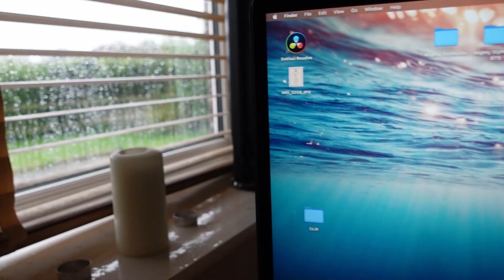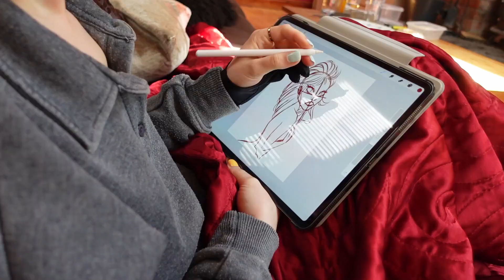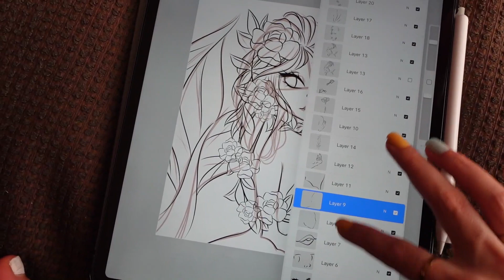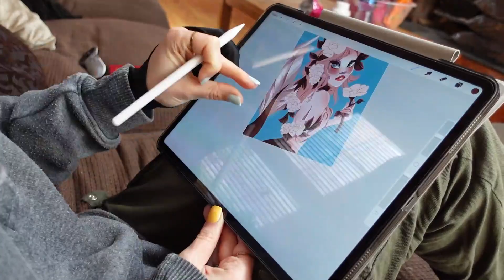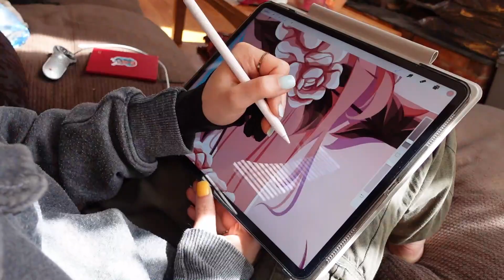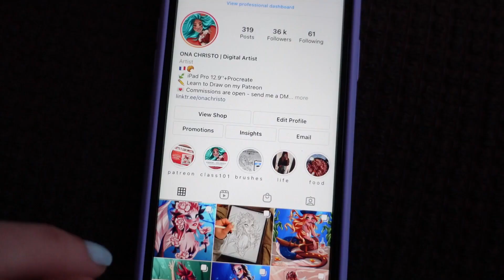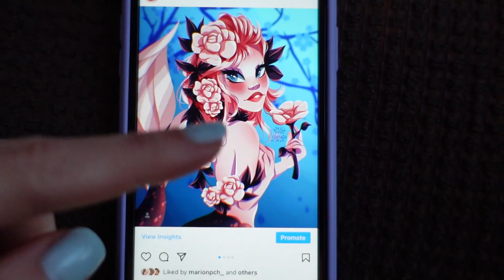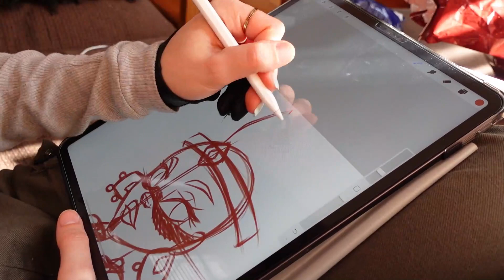Vlog #5 - STUDIO VLOG // ART VLOG // Working on PATREON, Drawing on PROCREATE and Drawing for MERMAY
I'm Ona, a Freelance Digital Illustrator from France. I specify in Character Design and have been doing so for the past few years!
Art has always been a big part of my life since I was a toddler. My parents bought me many art books as soon as they could see I showed a big interest in illustration, since I was 6 years old. I have experienced with many different styles such as manga, realism and cartoon. I have also worked with different mediums like paints, markers, pencils, inks and now digital. I love spending hours creating my own characters and stories to go with them.

As I have grown, I have found a true passion for character design. I absolutely love to bring them to life through little details, colors and lights! The world of digital art has really enabled me to express myself more than I could with traditional art and it gives me so much inspiration to create backstories and a whole new world of my own!

Illustration is what drives me most in this world, it is my biggest passion and I give it 200% of myself. I always look up to new ideas, projects and opportunities to challenge myself and achieve as much as I can!

I'm a big nature lover and I am also constantly traveling. I find myself at peace most when I am away from big cities and on the road discovering new places and cultures! All throughout my childhood and teenage years, my parents traveled the world, bringing my sister and I along with them. I have lived in different parts of the world like Oceania, Europe and Asia.

I take each new day and its opportunities that come my way with open arms, always ready to learn and discover. Life is a one time adventure that should be enjoyed at its fullest.

HOW DOES MY PATREON WORK?

If you want to learn how to draw, have an insight into my work and support me, Patreon is a place where you can achieve all those things!
When you become a Patron, you choose how much you want to spend per creation that I offer (as little as €1, then €3, €5 or €7). You can also set a monthly limit which means that no matter how many creations I post a month, you will not spend more than what you have decided!
Depending on the amount you choose, your contribution will have a different impact on my work and life as an artist!
Of course, you can join, edit your pledge and cancel anytime you want!

What content will you have access to?

I offer all kind of content here on Patreon to help you learn and follow me closer than anybody else does:
• Draw With Me Videos (real time process of the entire drawing)
• Early Access to my Artwork
• Wallpapers
• Updates about my Work and Life

I really hope that you will join our Patreon family soon, we will welcome you with open arms!
I really hope you will enjoy this vlog,
Leave me some feedback to help me make better content in the upcoming vlogs.
Love, Ona.